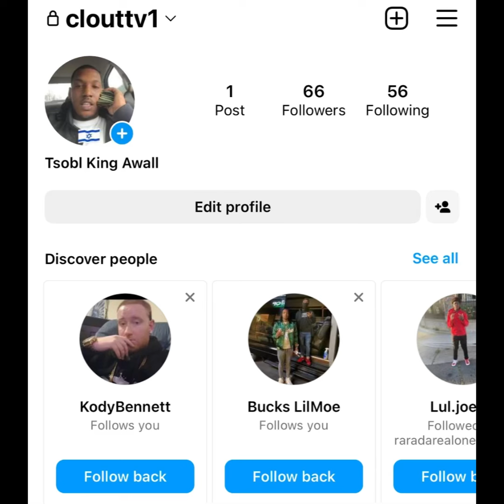“FBG Butta” 🐀 TESTIFIES That Gakirah Barnes (KI) K*LLED ❌ Odee Perry In COLD Blood 🩸 (FLASH BACK)